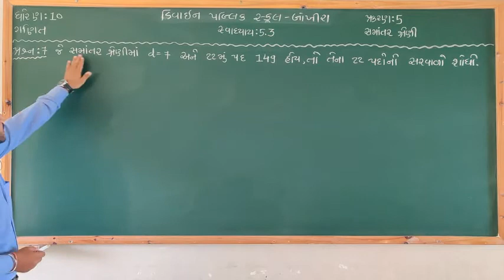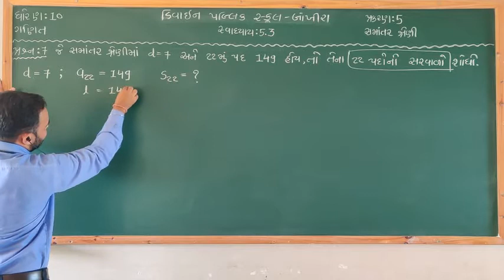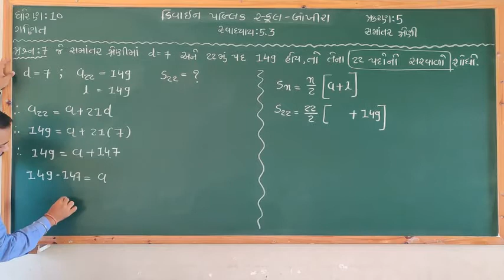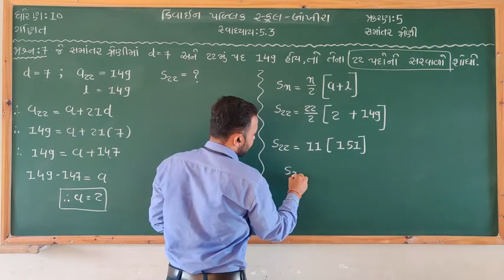Std 10 maths ch-5 સમાંતર શ્રેણી સ્વાધ્યાય 5.3 પ્રશ્ન -7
Std 10
 maths
ch-5 સમાંતર શ્રેણી
સ્વાધ્યાય 5.3
 પ્રશ્ન -7